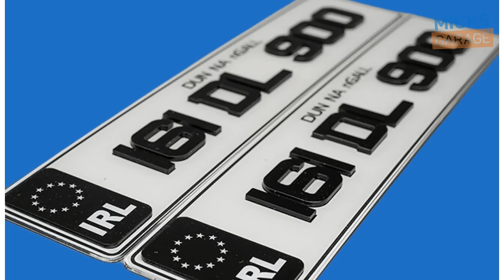Irish Car Registration Plates - Stylish Road Legal Reg Plates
Our Ireland legal car reg plates are guaranteed to freshen up the exterior of your vehicle instantly! Car licence plates now on sale with MicksGarage.com
Get standard 2D, Gel 3D reg plates, 4D reg plates and even novelty personalised registration plates as a cool memento of a wedding or a big birthday. Don't fail the NCT on reg plates - they are inexpensive to replace and our legal plates will get you 100% compliant for driving on Irish roads today. With fast delivery and amazing service, you won't be disappointed!